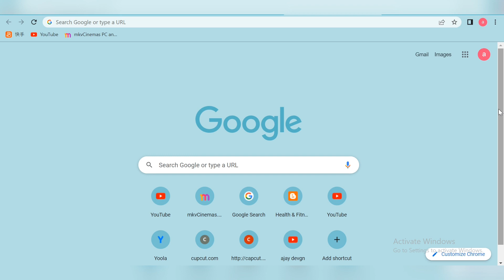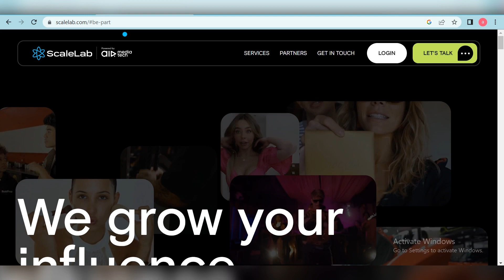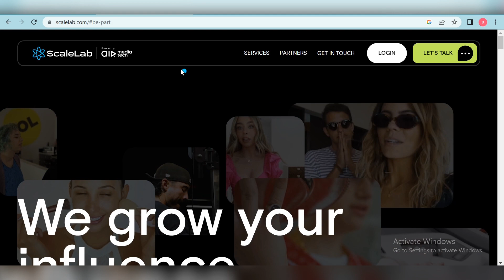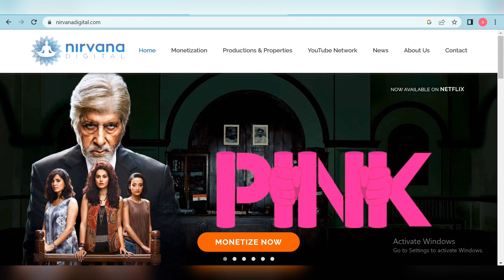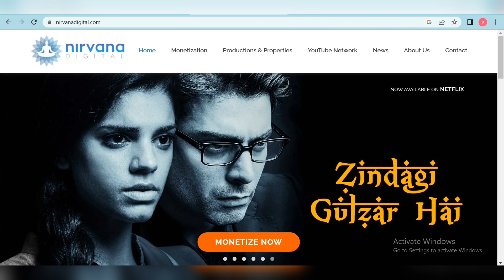3 Best MCN For Small Youtube Channels 2023 | MCN Join Kaise Kare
3 Best MCN For Small Youtube Channels 2023 | MCN Join Kaise Kare

​Hello Friends aaj ki video me, main aapko bataunga Top3 best MCN ( MULTI CHANNEL NETWORK ) for small youtube channels ke bare me. app MCN kaise Join kar sakte ho.

Friends ager aap bhi MCN join karna chahte ho to ye video jarur dekhana.

.Dosto Ummeed hai aapko video pasand aayegi. 🙂🙂🙂🙂🙂

best mcn for youtube
manoj dey
mcn
mcn kaise join kare
how to join mcn
multi channel network
MCN Join Kaise Kare 2023,
How To Join MCN Network,
multi channel network,
best mcn network,

Dosto Video dekhne ke liye Thanks. 😊🙏